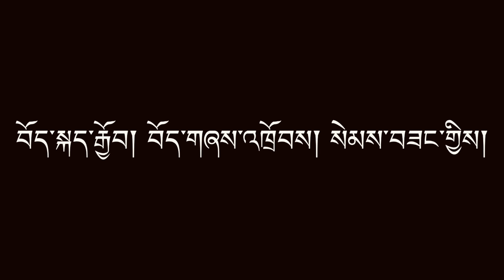🇨🇦ཆུ་བཞི་སྒང་དྲུག་སྒོར་གཞས། Toronto Gorshey on Chushi Gangdruk Christmas evening Dec 25th, 2023